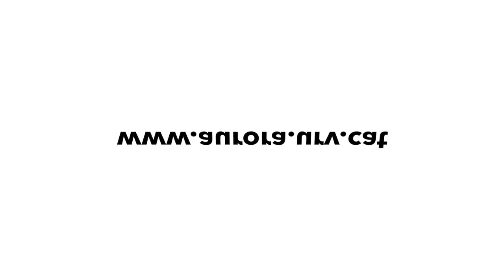Aurora per al Personal d'Administració i Serveis (PAS)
Aurora és un consorci d'universitats rellevants en recerca, profundament compromeses amb l'impacte social de les seves accions i implicades amb les comunitats del seu territori. Altres prioritats clau d’Aurora són les de promoure la diversitat i la inclusió així com implicar a l'alumnat perquè lideri els processos d'innovació en l'ensenyament i aprenentatge. La URV va entrar a formar part d'aquesta xarxa l’any 2019.

Aurora ofereix al Personal d'Administració i Serveis l’oportunitat de formar part d’un projecte ambiciós que pretén donar forma a les universitats del futur, millorant la seva competitivitat i internacionalització.

Seguiu la nostra web per mantenir-vos informats sobre les oportunitats de formació i mobilitat dirigides al vostre col·lectiu o contacteu-nos a .